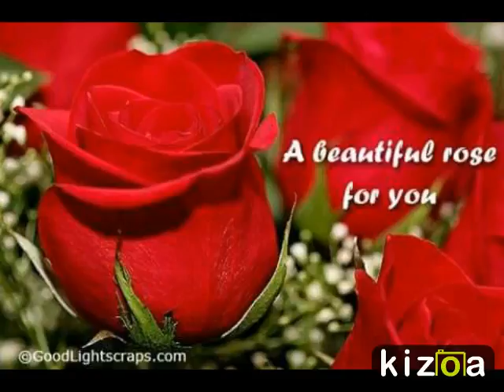Montage Vidéo Kizoa: un peu de tout